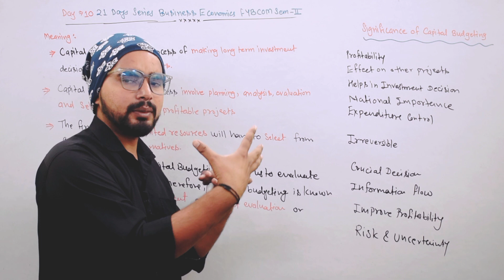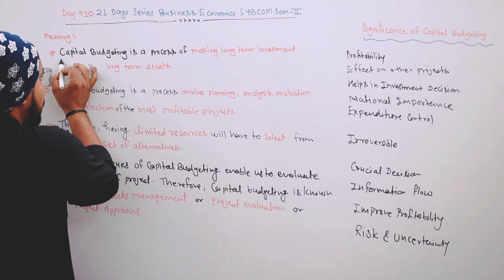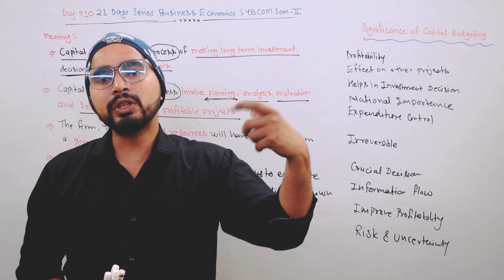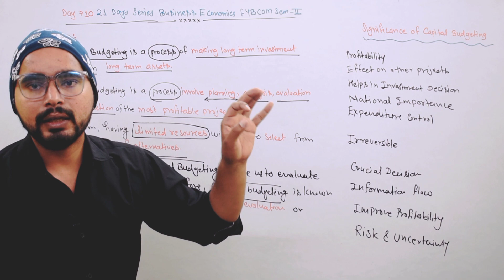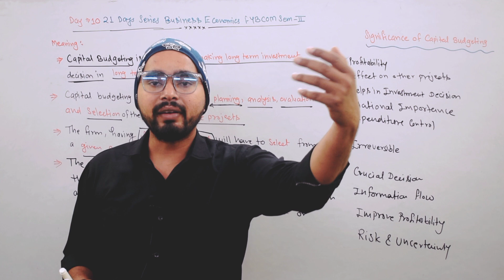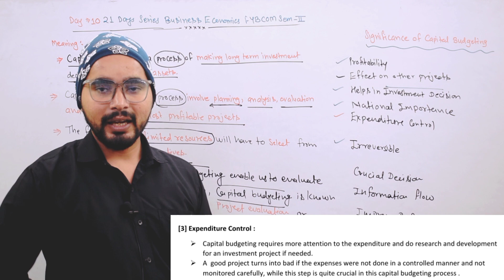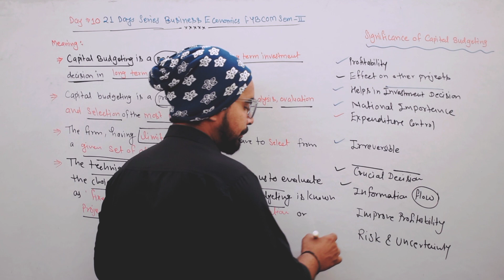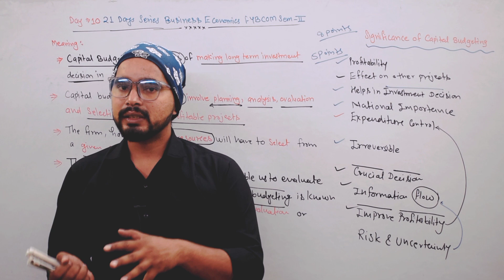Importance of Capital Budgeting| FYBCOM sem 2 | Business Economics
Importance of Capital Budgeting| FYBCOM sem 2 | Business Economics| Capital Budgeting| Mumbai University